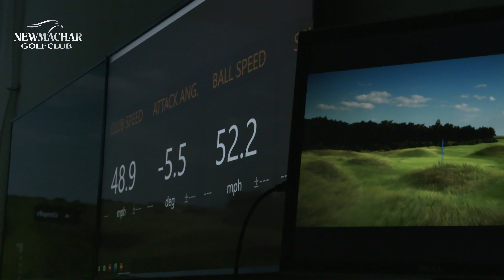Newmachar winter membership offer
Although the competitive golf season finishes this weekend, there's still plenty of golf to be had over the winter months. We were delighted to work with our friends at Newmachar Golf Club highlighting the fantastic facilities that can be accessed for those looking to hone their skills ahead of the 2022 season.

AVC Immedia is a market-leading creative media company that thrives on results-driven content. Services available include 3D & 2D animation, video production, background music, presenter-led audio & digital signage/AV services.
We are audio-visual communication for brands.